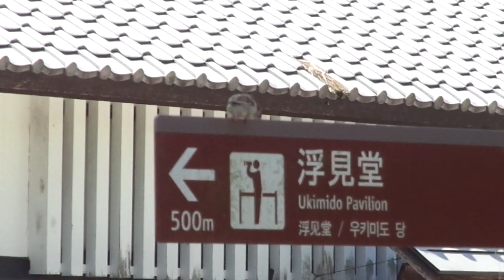奈良の大仏殿前 私達は野生のシカです、ここは生活圏です。恐れ入りますがこの付近におこしの場合は 鹿センベイを恵んで頂ければ 大変ありがたく嬉しいです。 同胞は 2019.7.16現在＝1388頭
奈良の大仏殿前　私どもは野生のシカです、生活圏です。　恐れ入りますがこの付近におこしの場合は　鹿センベイを恵んで頂ければ　大変ありがたく嬉しいです。
In front of Nara's Great Buddha Hall  We're a wild deer, it's a range of livelihood. Excuse me, but when I can have one in case of promotion give deer rice crackers around here, I'm very thankful and happy.
A wild deer. 1388 of= current as of 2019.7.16

奈良の鹿愛護会（奈良市）は、奈良公園に生息する国の天然記念物「奈良のシカ」の頭数調査結果を発表した。生息頭数は３年連続で増え、昭和３０年に調査を開始して以来最多となる１３８８頭だった。

　今月１５、１６日に同会スタッフらが調査した結果、雄３５７頭、雌７５６頭、子鹿２７５頭の計１３８８頭で、前年より２８頭増加。このほか、鹿苑内保護収容頭数は２９３頭だった。

　奈良公園内の交通事故発生件数は６９件で、前年より死亡数は増えたものの１３件減少。最も多かった場所は国道１６９号県庁東交差点～福智院交差点の２２件だった。

　また、年間死亡頭数は１７９頭で、原因は疾病が最多だった。奈良の鹿愛護会は「頭数はほぼ前年並みとみている。公園内の事故件数が減ってよかった」としている。